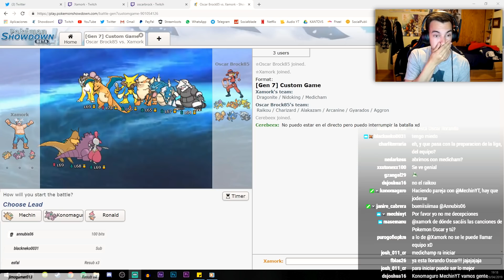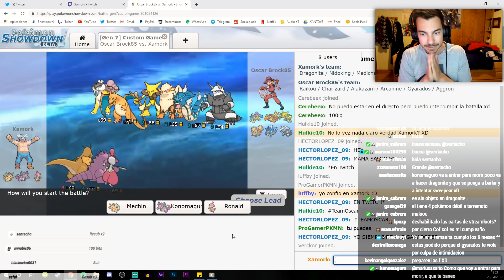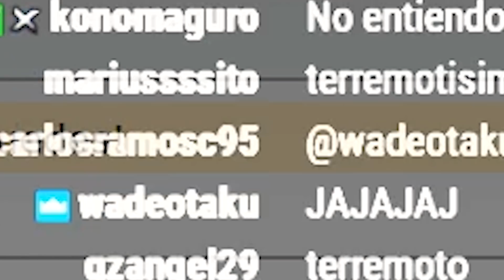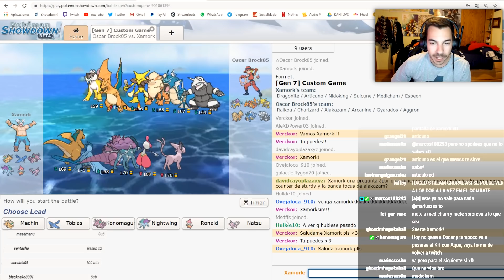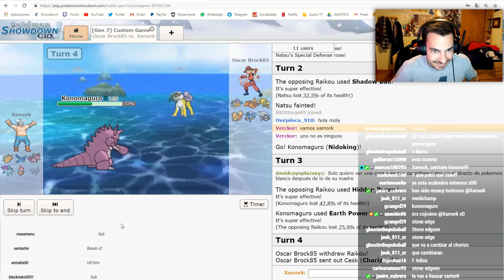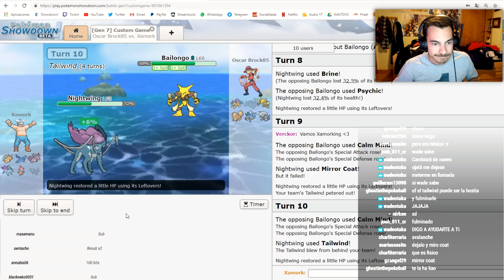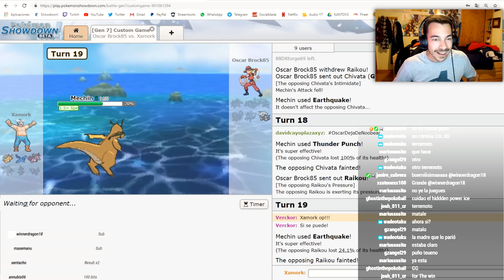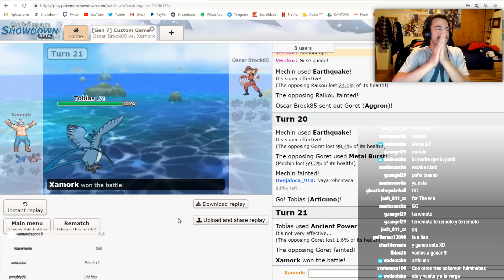💥3 VS 6💥 - Pokémon Kanto Versuslocke VS8 con [Oscar Brock]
¡IMPORTANTE seguirnos en TWITCH para vernos en DIRECTO!
Dibujo de la miniatura por MrHaru: @MrHarumi en Twitter
🔥 ¡Participa en el SORTEAZO de una TABLET POKéMON con TODOS LOS HACK ROM y MUCHOS JUEGOS POKéMON MÁS, dejando tu Like, Comentario y Suscripción en el vídeo! ¡El ganador/a lo daremos al finalizar la serie! ¡¡MUCHA SUERTE!! 🔥

¡Gran parte de mi SetUp Youtuber es gracias a ellos, seguidles que se lo merecen!

🎙️ Este es el PEDAZO DE MICRO que me han brindado 🎙️
🔥 Y estos los Cascos que utilizo para grabar y editar 🔥

Reglas del Versuslocke
- Capturar sólo al primer Pokémon de cada ruta o al segundo. ELIGES Primero o segundo de la ruta. No podemos capturar al mismo Pokémon que el otro.
- Si un Pokémon Muere, no puede volver a utilizarse. A la caja de Muertos.
- Sistema de Derrotas: Si perdemos un combate, añadimos una derrota al marcador. El ganador del locke es quien tenga menos derrotas.
- Sr.Fracaso: Si pierdes a todos los Pokémon que te quedaban vivos, hablas con el Sr.Fracaso y te genera un Pokémon totalmente random. A cambio, te añade una derrota más al marcador.
- Encontrar un máximo revivir te permite revivir a un Pokémon muerto.
- Sin randomizar, el juego ya tiene variedad suficiente tanto de salvajes como de entrenadores.
- Tras cada Medalla se hace un combate en Showdown, Óscar VS Xamork, y el perdedor obtiene otra derrota.

Lunes, Miércoles, Viernes, Sábados, a las 20:00 hora Española.
🔹 Episodios PARES: Canal de Óscar 🔹 Episodios IMPARES: Canal de Xamork 🔹